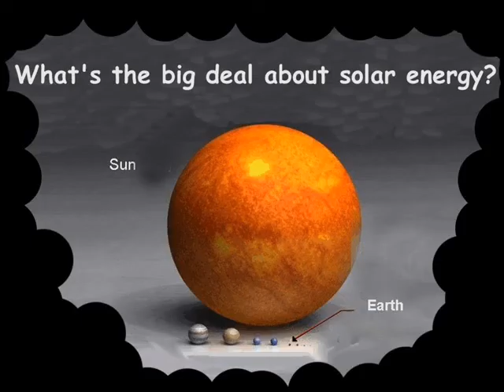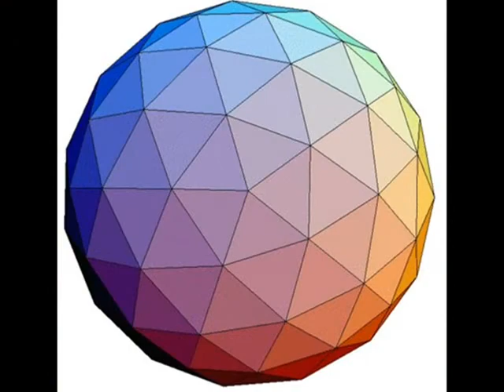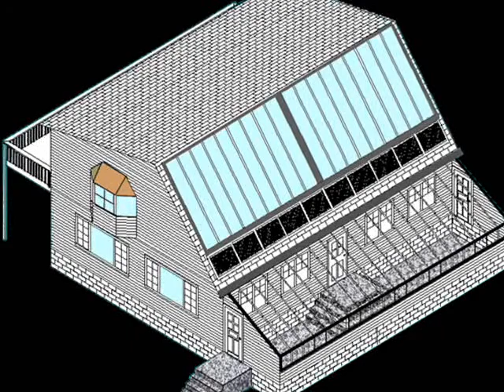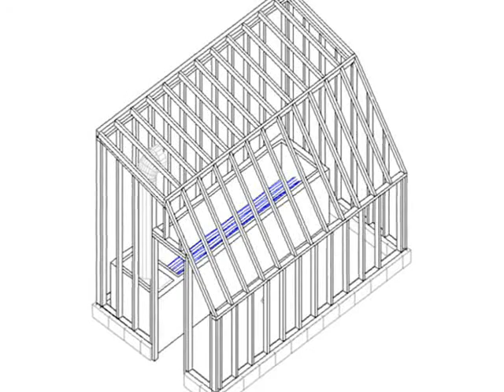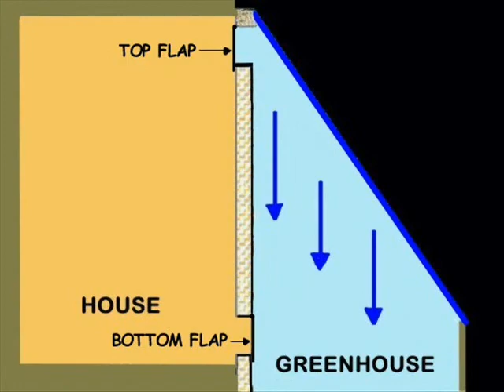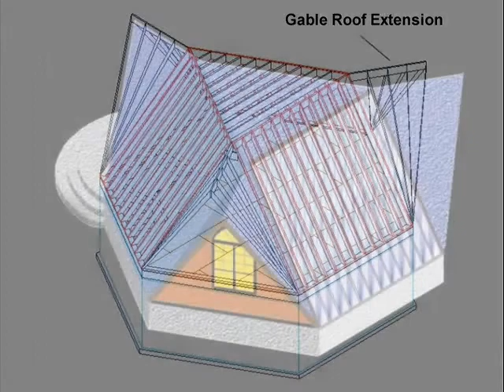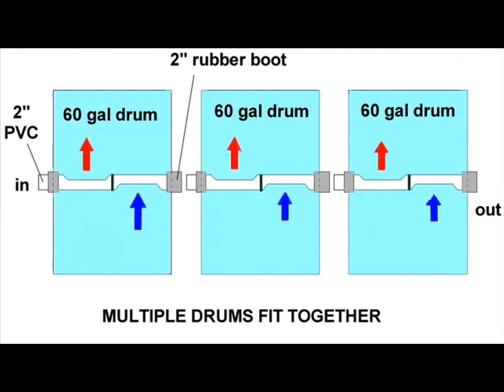JC Solar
This is basically about me and the work I do. It's an attempt to explain why I'm so obsessed with the possibilities of solar thermal energy and solar heating systems. I'm sure that making better use of the sun's energy won't solve all our social and economic problems, but I do think it could  point us in the right direction. We do have the technology to implement change. Let's use it.